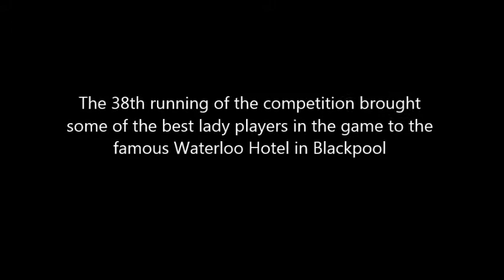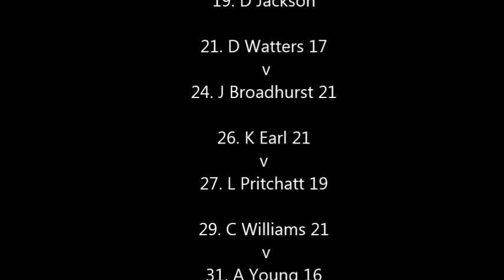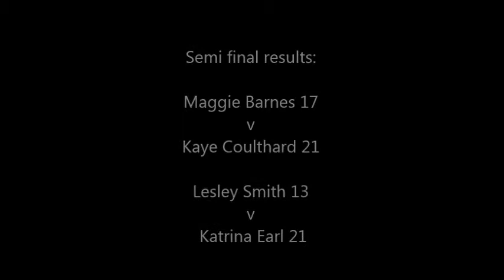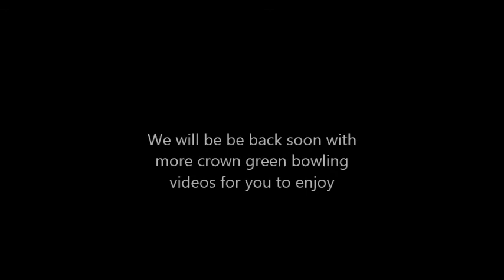Ladies Waterloo 2014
This is the story of the 2014 Ladies Waterloo held at the world famous Waterloo Hotel in Blackpool.